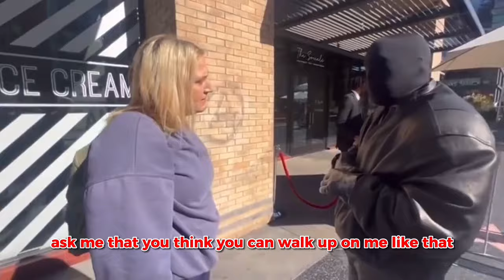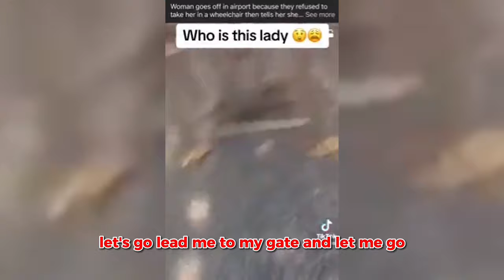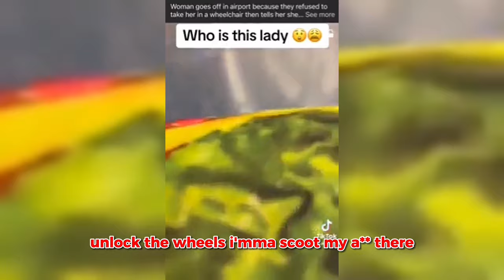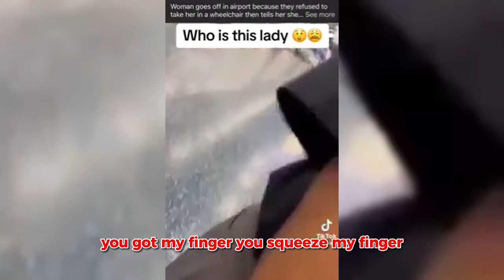When Karens Get Served INSTANT KARMA..